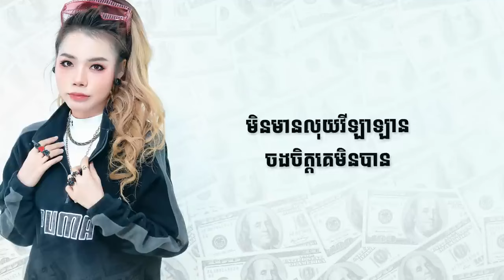គេស្រលាញ់លុយហើយ So Sophallin ស្មោះចាញ់ដុល្លា $ MUSIC LYRICS